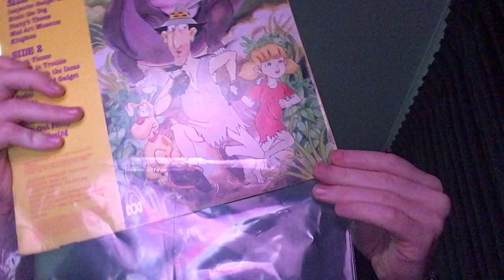Inspector Gadget The Music Vinyl record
Vinyl update